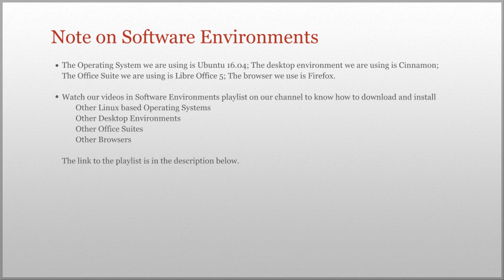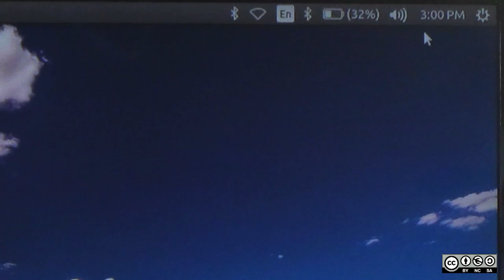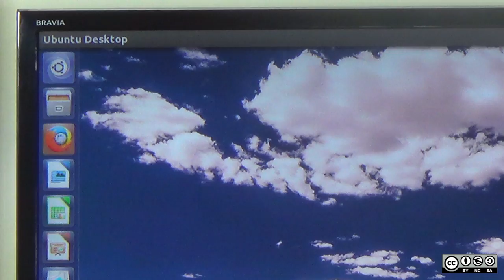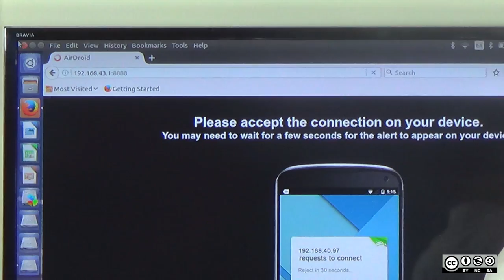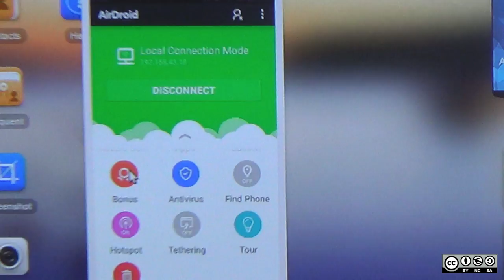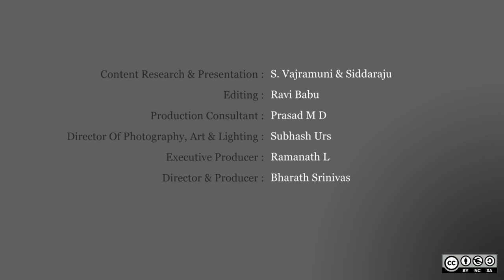Mobile screen Display using Airdroid